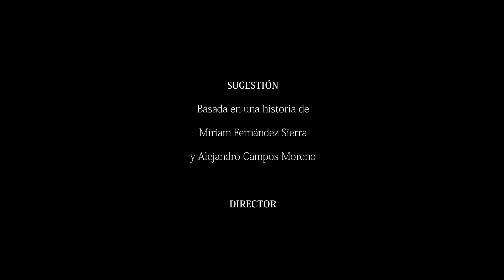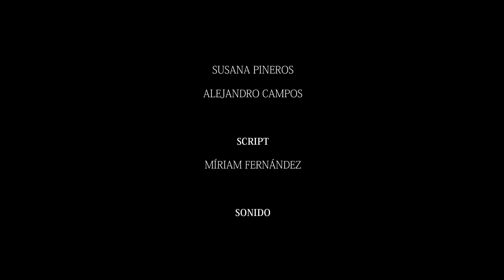"SUGESTIÓN" | Cortometraje final de curso | CAV 2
Esperamos que os haya gustado. Es nuestro último trabajo de curso.